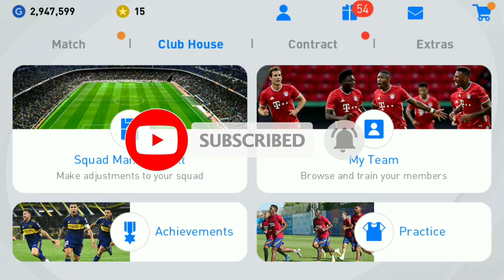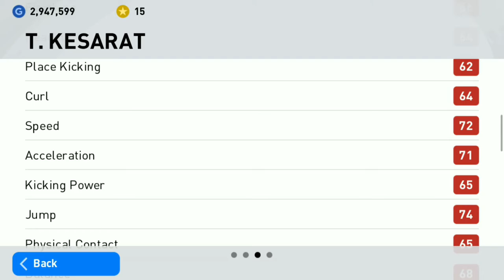CARA MENDAPATKAN TANABOON KESARAT di Pes Mobile 2021 | Scout combination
Assalamualaikum

Kali ini saya akan memberikan tutorial Scout combination untuk mendapatkan pemain Thailand yang berposisi sebagai pemain bertahan yaitu seorang tanaboon kesarat

Selamat mencoba
Semoga bermanfaat